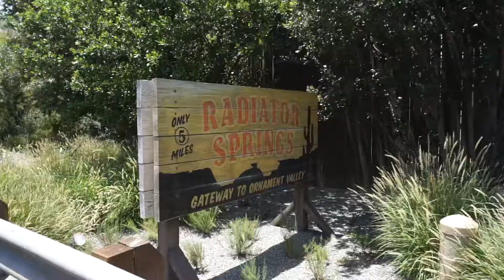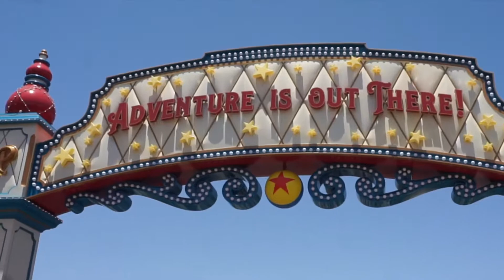DISNEYLAND RESORT // The Happiest Place on Earth